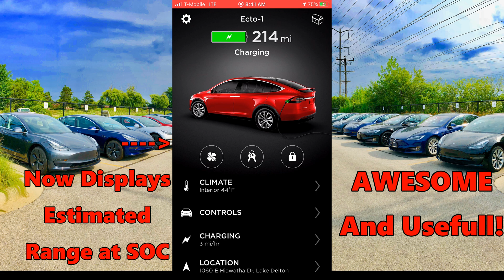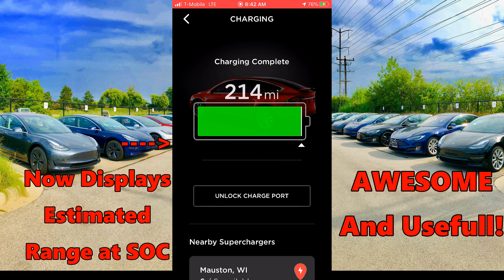Tesla App shows Projected Range at set %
Neat find! First time I've noticed this. The Tesla app now shows the projected range for the SOC you set the slider too. This will be very convenient when trying to predict how long you need to charge for to reach a particular destination.

Kman's Approved Products! A collection of products I've personally used or tested and pass my approval!
► Purchase of your Tesla Model S, X, 3 or Y by using my Referral